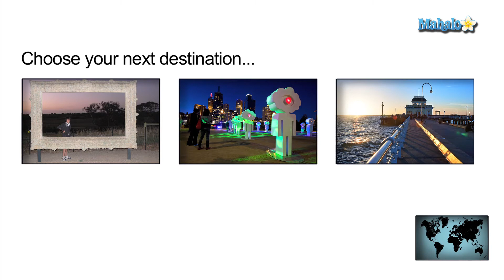Great Ocean Road - Victoria, Australia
The Great Ocean Road is a stretch of road that runs along the southeastern coast of Melbourne, Australia. This road offers tourists some of the most breathtaking scenic views of the Melbourne coastline and provides access to a variety of popular historic Melbourne landmarks including Flagstaff Hill Maritime Village and the Shipwreck Discovery Trail.